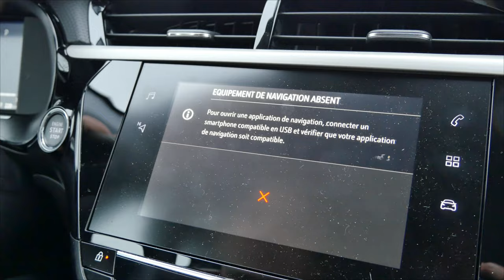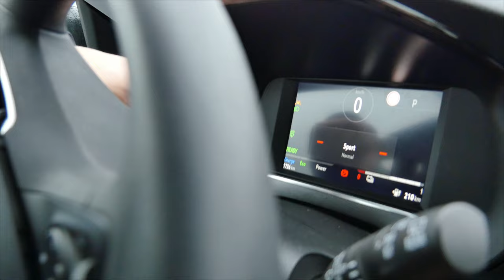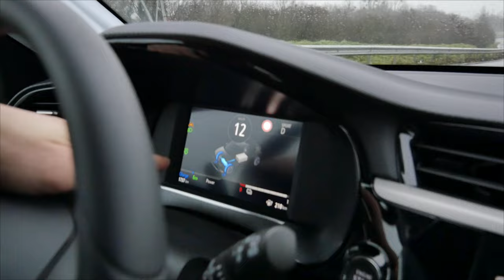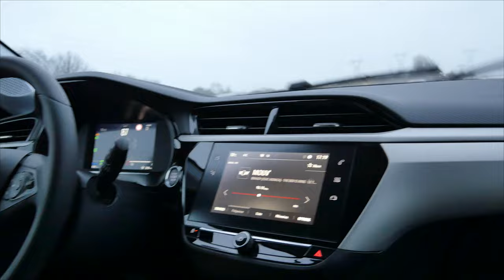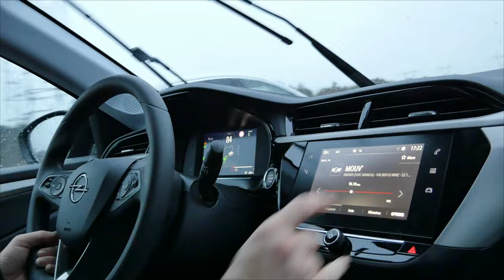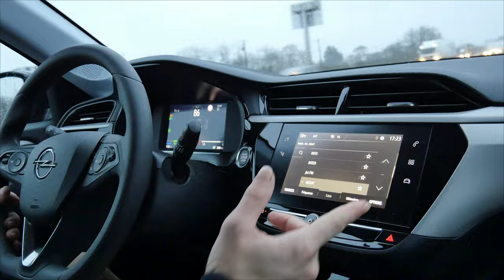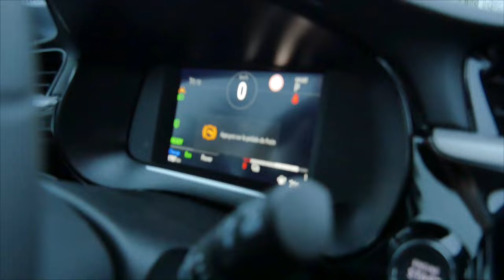Opel Corsa-e : une corsa, mais avec un moteur électrique !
Nouvelle vidéo sur une voiture électrique, l'Opel Corsa-e.